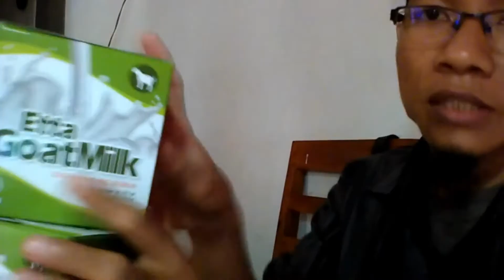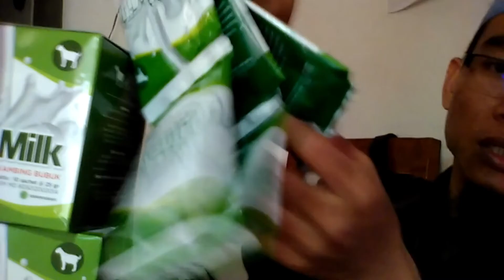Jual Susu Kambing Etawa Murni untuk Bayi di Kabupaten Kapuas Order : 081282707458